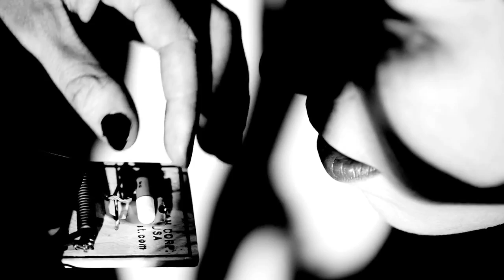K-Holes - "Rats" Hardly Art Records - Official Music Video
- K-Holes - "Rats"- Like this video? Come see thousands more at the Net's biggest, uncensored, completely d.i.y. punk, hardcore, indie and alternative music video site, BlankTV.com! We've got News, Games, Contests and the stuff that we can't show on YouTube!
Director: Micki Pellerano

Get ready to dive into a disorienting mod sewer with K-Holes as they run through a mildly sadistic test lab in the name of "Rats." Dismania, the new LP from K-Holes, is out May 1 2012 on Hardly Art.

Directed by Micki Pellerano

Cinematography by Joshua Zucker-Pluda

Makeup and Wardrobe by Vashti Windish

Featuring K-Holes:
Jack Hines - vocals and guitar
Vashti Windish - vocals
Cameron Michel - drums
Sara Villard - saxophone